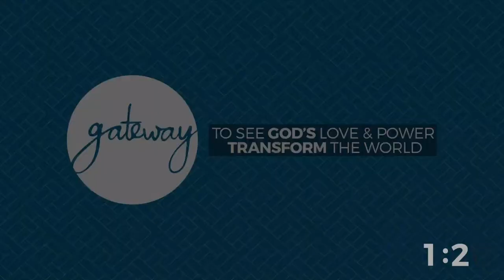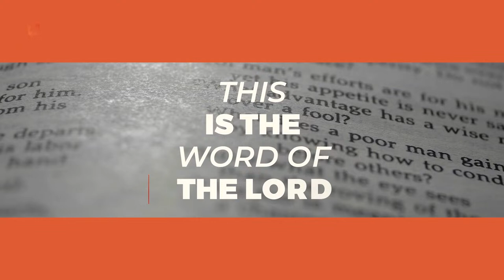Gateway Community Church – Live Worship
Gateway Community Church is passionate to see God's love and power transform the world through the gospel of Jesus Christ.